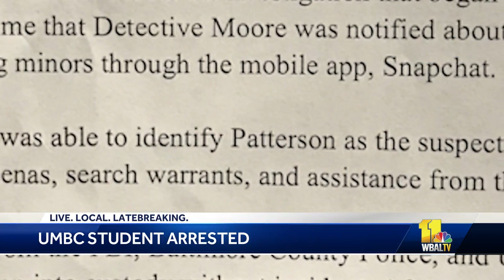UMBC student arrested for allegedly soliciting child porn on Snapchat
A University of Maryland- Baltimore County student was arrested on child pornography charges after allegedly trying to solicit minors on Snapchat, according to the Frederick County Sheriff's Office. Jake Tyler Patterson, 21, of Adamstown, was arrested Friday on the UMBC campus on child pornography charges.